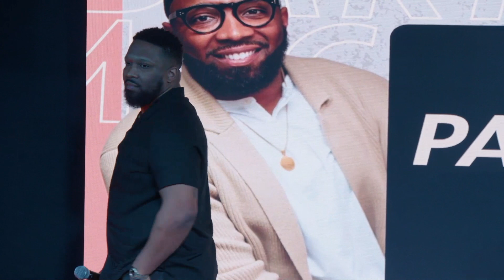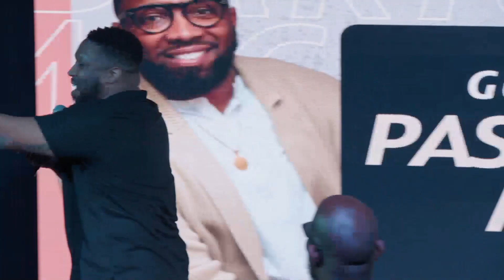Winning While Wounded // Darius McClure, Rock City Birmingham // The Fresh Church